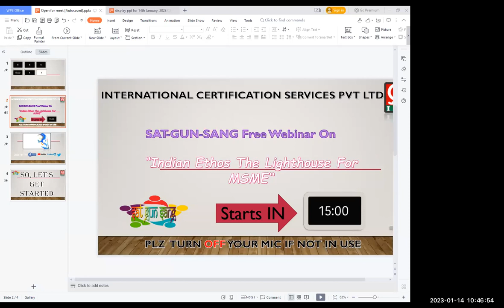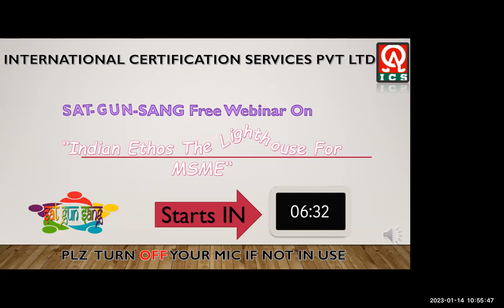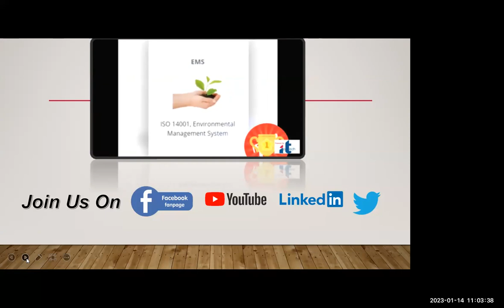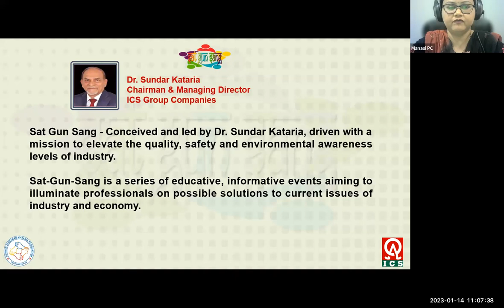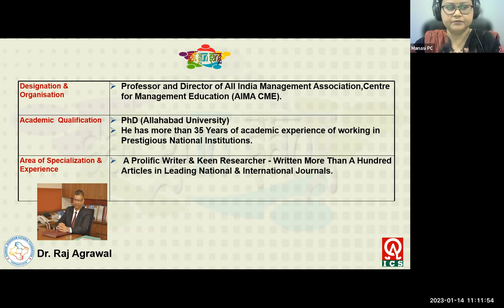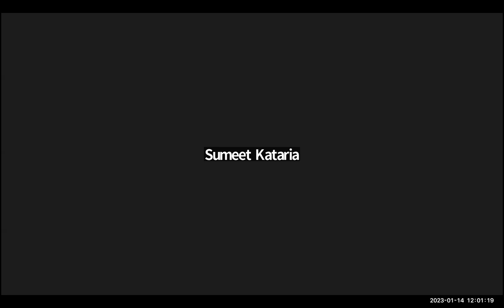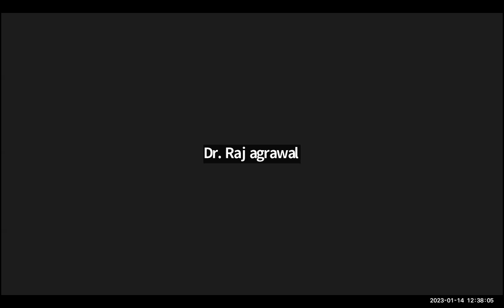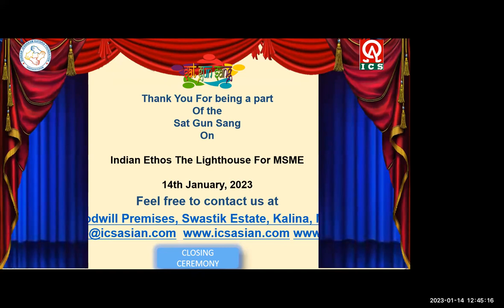Indian Ethos The Lighthouse For MSME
|Indian | | Ethos | | Lighthouse | |For MSME |